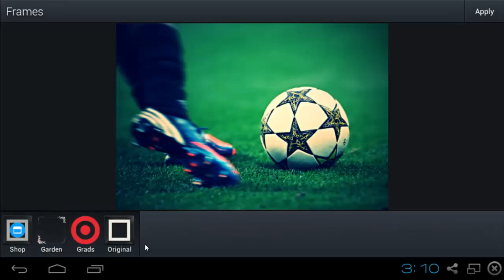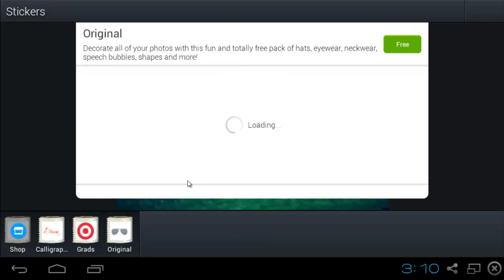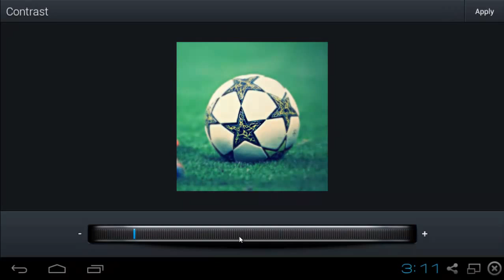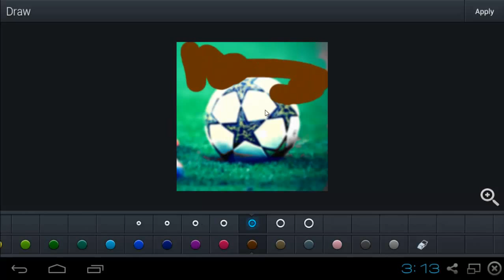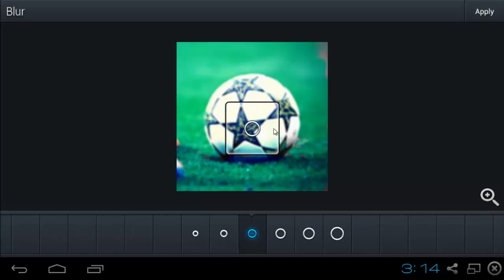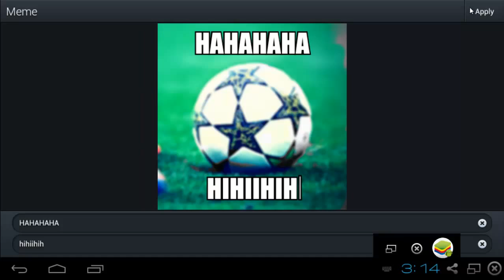Aviary powerful photo editing app!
Test the free photography Android App
Try it. enjoy!